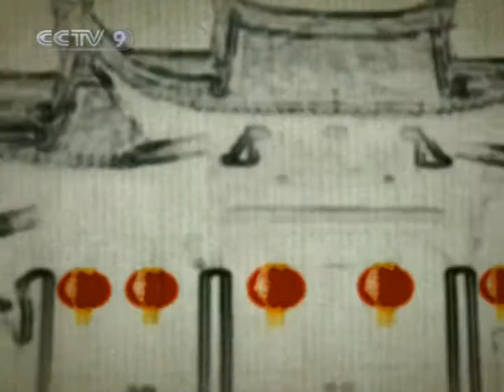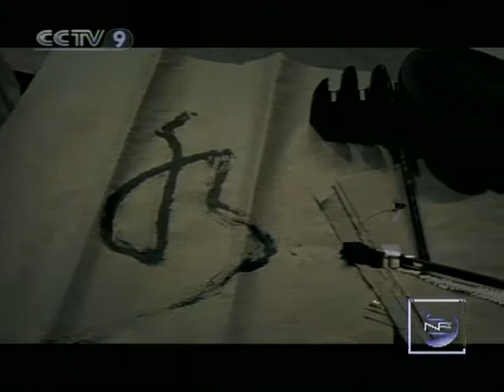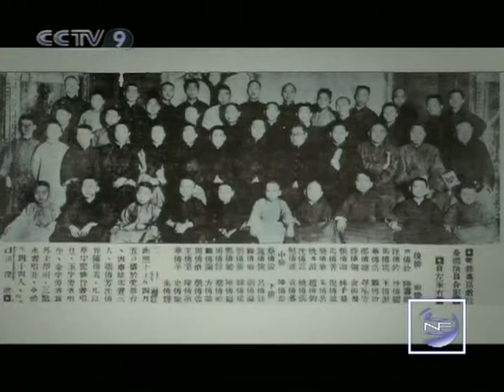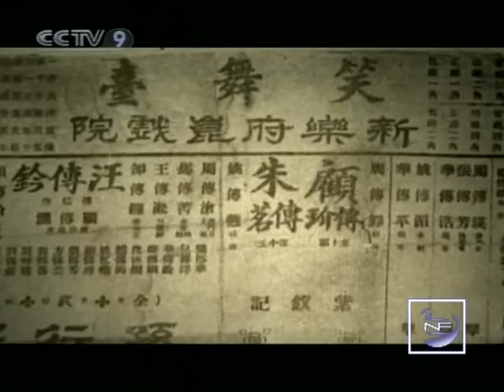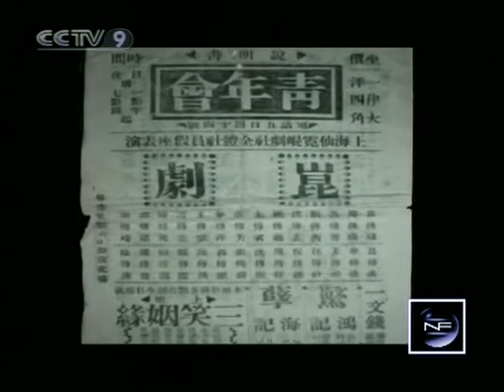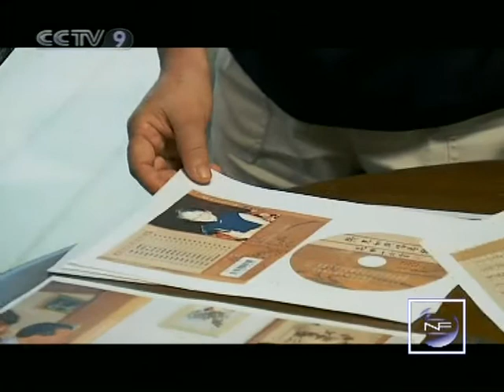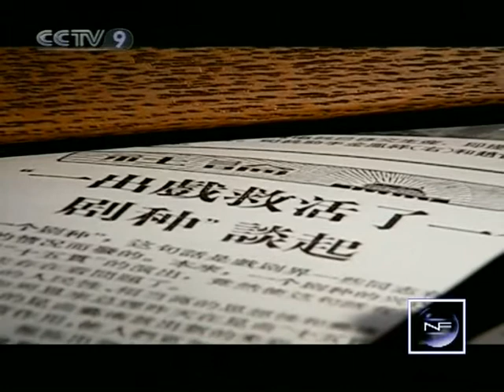【New Frontier HQ】 600 Years of Kunqu Opera / Episode 09